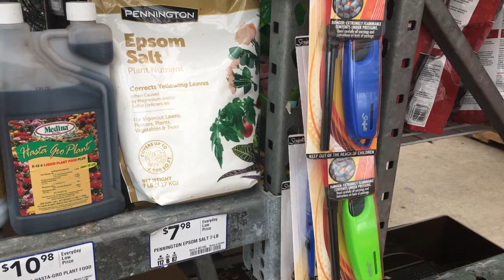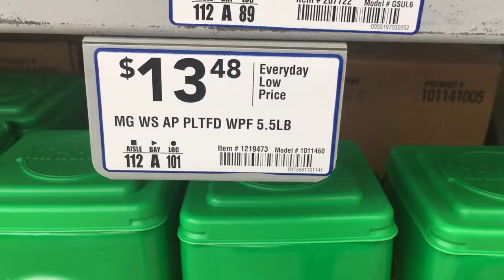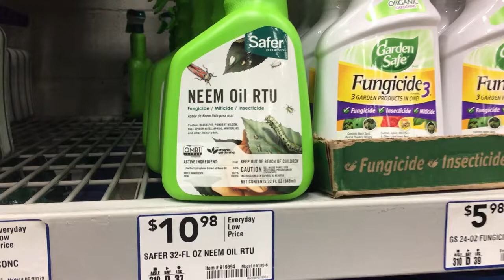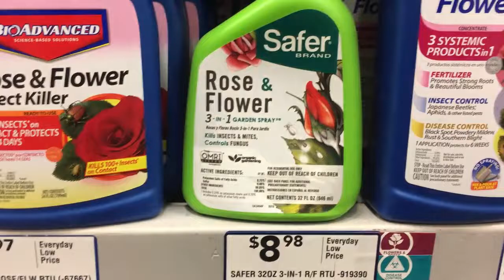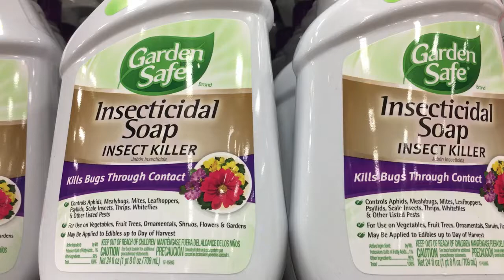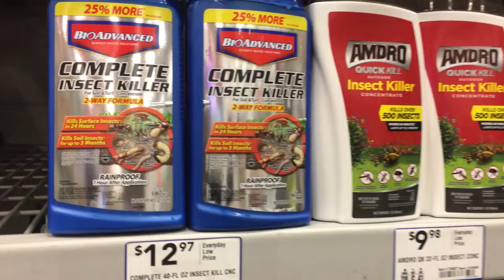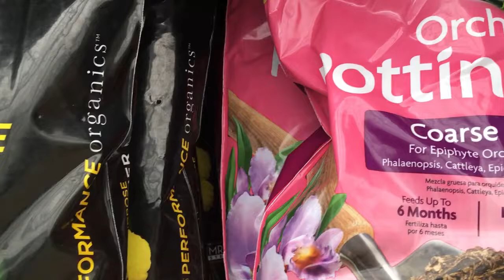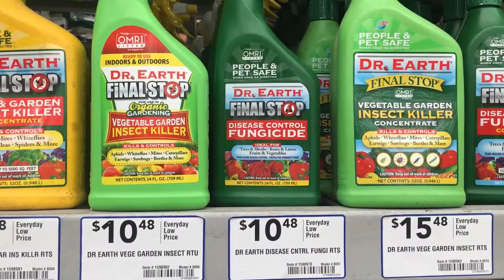అమెరికన్ గార్డెనేర్స్కోసం స్పెషల్ వీడియో| All Pesticides, Fungicides, Fertilizers for USA Gardeners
Thanks once again for visiting our channel.